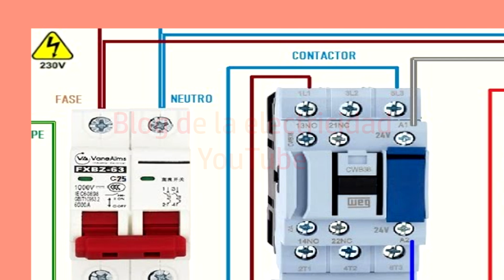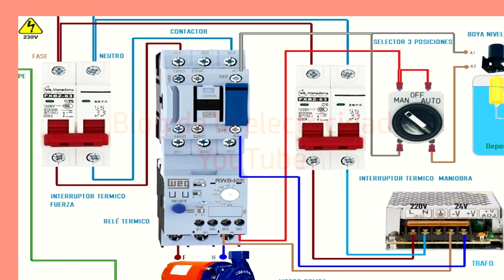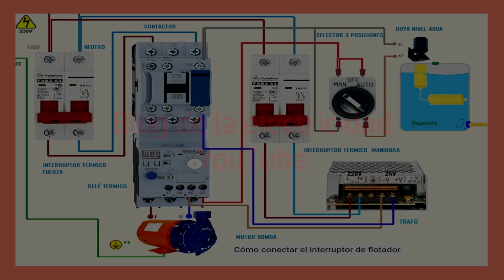Esquema y arranque motor bomba interruptor de flotador